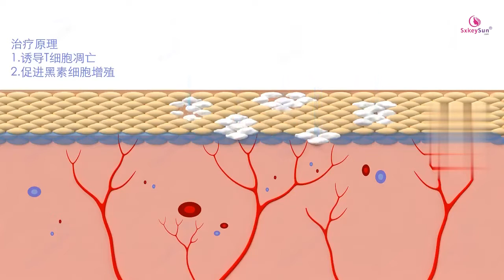Home use 308nm excimer system best psoriasis and vitiligo treatment beauty equipment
This is Aaron from Xi'an Triumph Tech Co., Ltd. We are a leading beauty equipment manufacturer for 10 years in China.
Body slimming/fat freezing, hair removal, skin/body analyzer, shock wave/pain relief, hifu/3D hifu and so on.